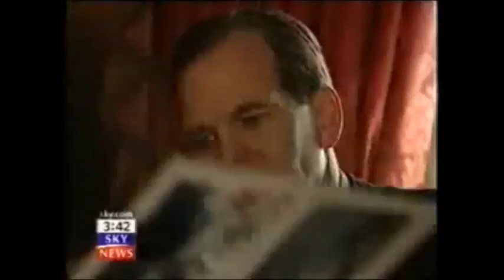Grosvenor Group Chairman Michael McLintock File NORTHUMBRIA ALUMNI Royal Family Identity Theft Case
The sensational Carroll Foundation Trust and parallel Gerald 6th Duke of Sutherland Trust multi-billion dollar corporate identity theft offshore tax fraud bribery case which is encircling the beleaguered HSBC Bank Group Chairman Mark Tucker along with Bim Afolami MP and Lord Peter Lilley  has disclosed that this case is regarded as one of the largest ever white collar organized crime bank fraud heist operations in living memory.

Sources have confirmed that the explosive FBI Scotland Yard cross-border criminal “standard of proof” prosecution files contain forensic specimen exhibits of forged falsified HSBC Private Banking accounts and HSBC International offshore accounts which are “directly linked” to the fraudulent incorporation of a Withersworldwide and Slaughter & May law firms shadow “criminal parallel trust” which effectively impulsed the embezzlement of two hundred and fifty million dollars of the Carroll Foundation Trust huge treasury investment holdings that were held at the Queen’s bankers Coutts & Co and Barclays International.

Scotland Yard leaked sources have disclosed that the files have named the "core cell high value suspects" which includes the HSBC Bank Group former Chairman Sir John Bond the Slaughter & May former partner Lucy Wylde and Anthony Richard Clarke a trustee of the Carroll Foundation Trust who is currently trading under the corporate umbrella of a bewildering array of UK Companies House “registered” criminal front corporations which have been based in a small suite of offices at 100 Pall Mall St James's London close to Buckingham Palace and Scotland Yard.

The Carroll Foundation Trust files are held within a complete lockdown at the FBI Washington DC field office and the Metropolitan Police Scotland Yard London under the supervision of the Commissioner Cressida Dick QPM who is known to have an intimate knowledge of this case which stretches the globe.

The Carroll Foundation Trust and parallel Gerald Duke of Sutherland Trust multi-billion dollar corporate identity theft offshore tax fraud bribery case has disclosed that yet another UK Law Society firm has been named in the explosive criminal “standard of proof” prosecution files which are currently “held in custody” at Scotland Yard.

Sources have confirmed that the City of London law firm Penningtons Manches premises were penetrated by the FBI Scotland Yard targeted Withersworldwide and Goodman Derrick law firms trans-national crime syndicate which removed Gerald 6th Duke of Sutherland Trust and Carroll Foundation Trust settlement deeds archival records in what was a bungled attempt to destroy a forensic paper trail leading back to this massive City of London bank fraud heist that stretches the globe.

Further sources have said that the “Penningtons Manches blue file” dossiers contain compelling evidential material which surrounds the fraudulent incorporation of a Withersworldwide shadow “criminal parallel trust” that effectively embezzled a mind boggling two hundred and fifty million dollars of Gerald Carroll’s huge treasury investment holdings which were held the Queen’s bankers Coutts & Co and Barclays International.

The disturbing insights into the Gerald Carroll Trusts debacle which involves yet another law firm follows on from British and American media reports on the case which have revealed that major parts of the Gerald 6th Duke of Sutherland Trust Gerald J. H. Carroll "life tenant" records were destroyed at the Pinney Talfourd law firm premises Brentwood Essex.

Scotland Yard leaked sources have said that the dossiers contain forensic specimen exhibits of the Hugh 7th Duke of Westminster's Grosvenor Group lawyers Boodle Hatfield co-ordinated break-ins burglaries theft and criminal seizure offences which were “targeted” at Gerald Carroll’s multi-million dollar Eaton Square Belgravia penthouse and Westminster residences in central London following a complete refusal by the Metropolitan Police to provide assistance covering a bizarre six to eight years.

Sources have also disclosed said that PwC and the Haslers accountancy firm with offices in Loughton Essex and Nassau Bahamas are known to be one of the pivotal “central actors” in this case spanning three continents.

The Carroll Foundation Trust files are held within a complete lockdown at the FBI Washington DC field office and the Metropolitan Police Scotland Yard London under the supervision of the Commissioner Cressida Dick QPM who is known to have an intimate knowledge of this case of international importance.